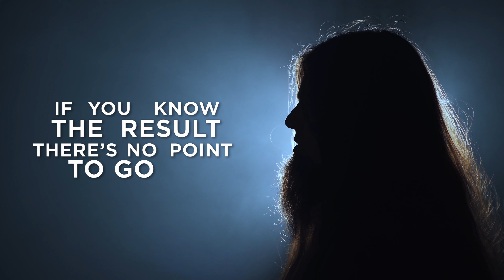Atrox Trauma - This is the Truth (OFFICIAL LYRIC VIDEO)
Official lyric video for "This Is The Truth" from the first Atrox Trauma album, On The Line Of Nothing And Something out worldwide via WormHoleDeath Records.

Atrox Trauma - Thrash Death Metal from Hungary

Recorded, Mixed and Mastered at No Silence Studio by István Simon

Lyrics

Life is the truth
Death is the truth
When a man is young, he believes, he lives forever

Later, when he grows up, he tends to forget this

Death is a new beginning and this is the truth
You get what you deserve, you will get what's deserved
If you know the result, there’s no point to go on.
Remember, the route is the main point
When will you realise, that you are shining, when you are smiling

Joy is the truth
Free mind is the truth
Balance is the truth
Birth is the truth
Afterlife is the truth
And this is the truth